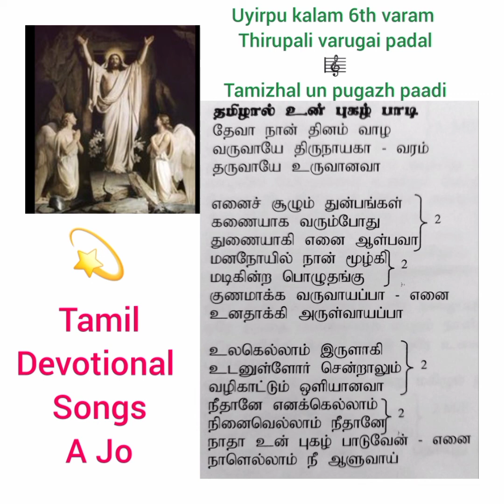Tamizhal un pugazh padi🎼Uyirpu kalam6thVaram thirupali varugai padal@tamildevotionalsongs-ajo3314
Tamilal un pugazh paadi song with Lyrics

Easter time period mass song

Uyirpu kalam 6th varam thirupali Varugai padal 🎼